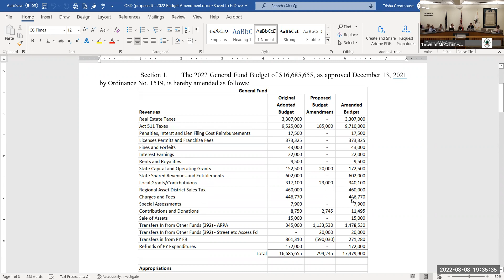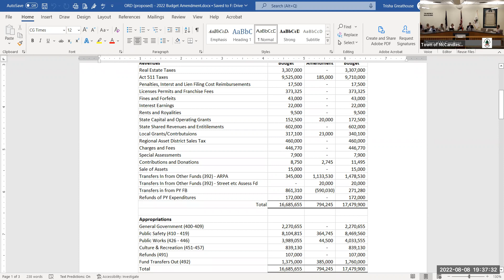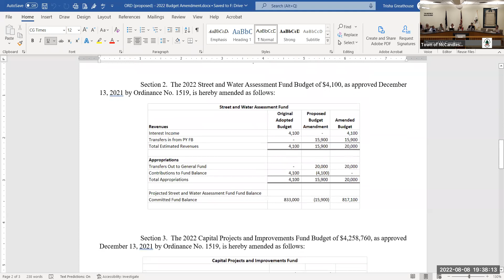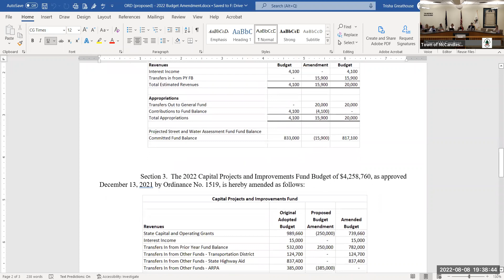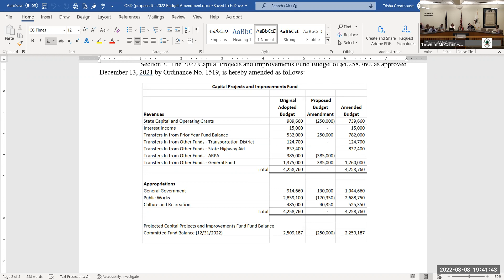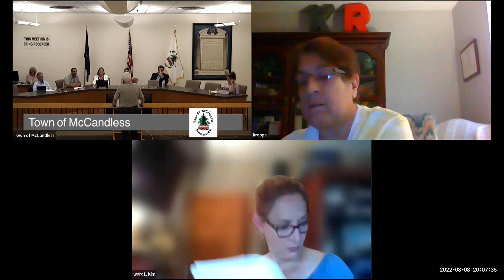Meeting of the Town Council (August 8, 2022)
Meeting of the Town Council from August 8, 2022. If you would like to follow along at home, the agenda packet for this meeting is available